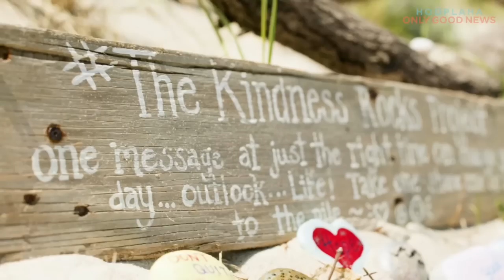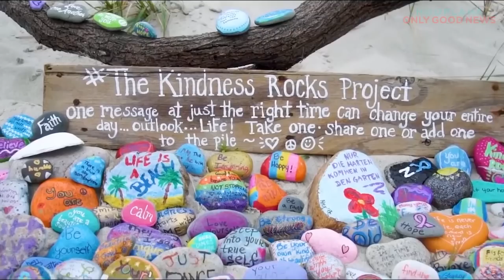A Stones Throw From Happiness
The Kindness Rocks Project is inspiring people to be kind and happy! Founder, Megan Murphy started randomly placing rocks, painted with inspirational quotes and sayings, on the beaches of Cape Cod and now people from all around the world are doing the same thing!

Megan is creating a happiness movement! In her first year alone, Megan has painted and placed 300 rocks a week on the Cape Cod beaches during the spring and summer months. Now, the rocks don't just span across the United States, thousands of the rocks can be found in 9 countries around the world.

Founded 2 and a half years ago, Megan's inspiration for Kindness Rocks came when she was walking on the beach. After realizing how often people look for "signs in the sand", Megan decided she was going to start leaving happy and positive messages on the rocks in the sand.

The best part about this project is the connection. After people find these rocks, they bring the idea back to their communities, start the project there, and the cycle of kindness continues. "One message can change someone's day, outlook, or life and that's what this project does," Megan remarks.

Megan Murphy is a Women's Empowerment Coach, she is a business mentor for SCORE, freelance writer, 2017 O Magazine Insider, Founder of The Kindness Rocks Project, Lecturer and Vice President of Flower Angels USA, a Non-profit located on Cape Cod.

This OnlyGood TV original video was produced by Tracy Chevrier, shot by Matt Kravitsky, and edited by Richard Tarantino.

Watch an exclusive collection of stories featuring PETS, FAMILY, WELLNESS, and COMMUNITY, including unique series and Live Specials that shine a spotlight on everyday people, making the world a better place.